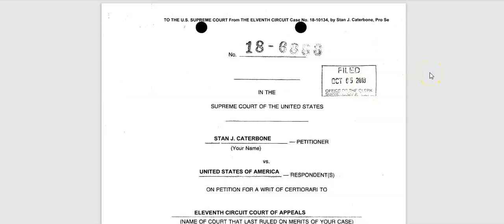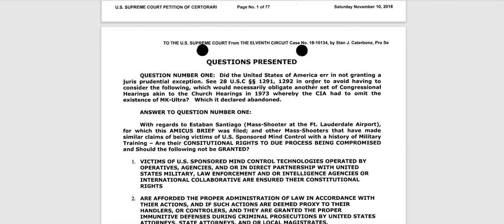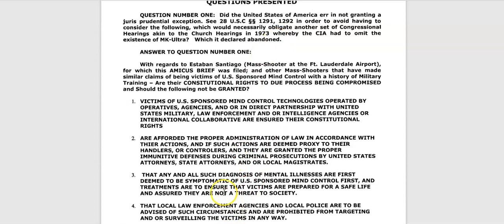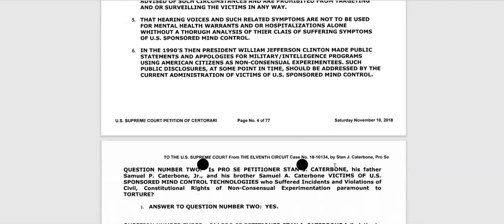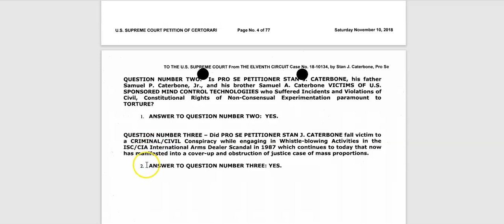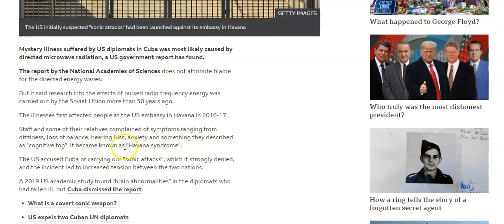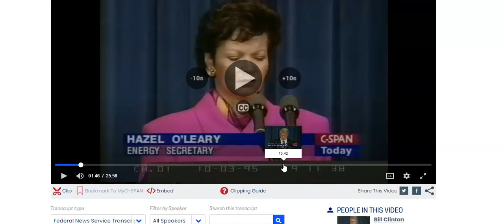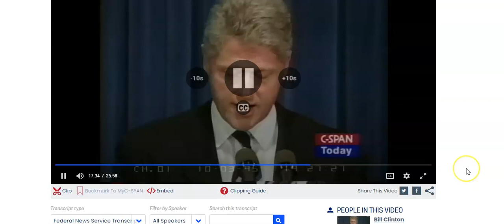United States admits to Non-consensual human experiments | Cointelpro MK Ultra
Proof of so called Conspiracy Theorist Claims